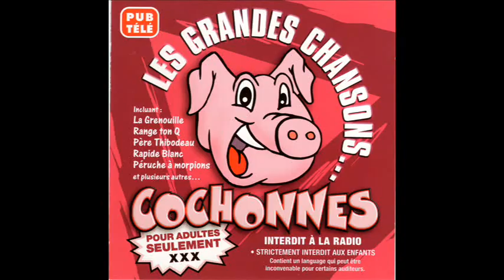Les Grandes Chansons Cochonnes - Elle était après chier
Un grand classique de Daniel Wilson !
Du grand Folklore Québecois !